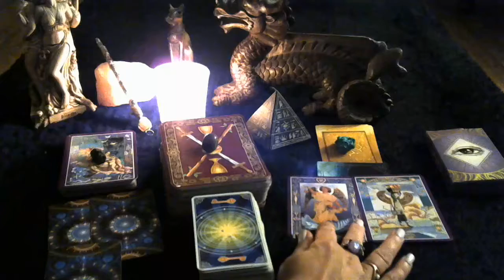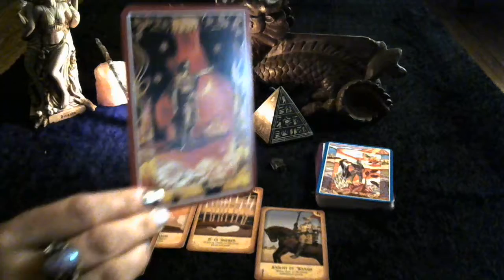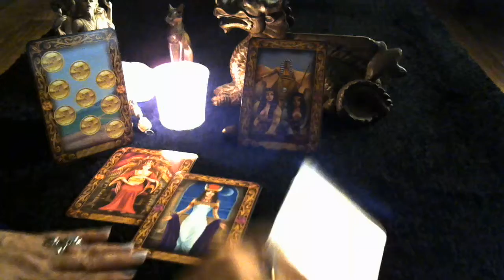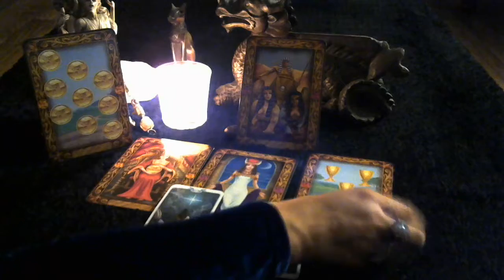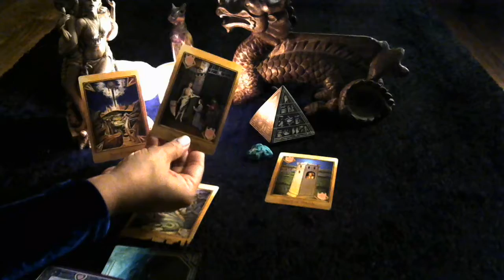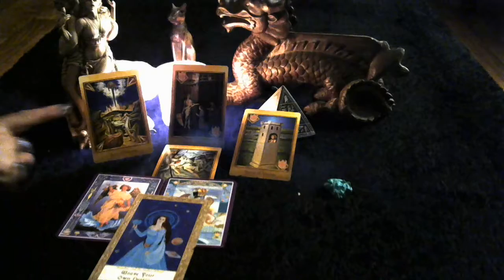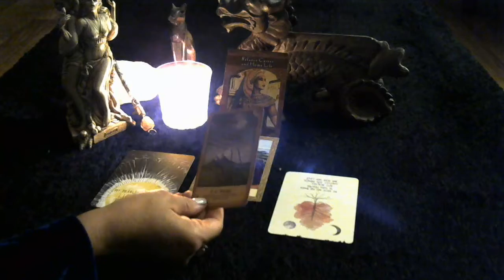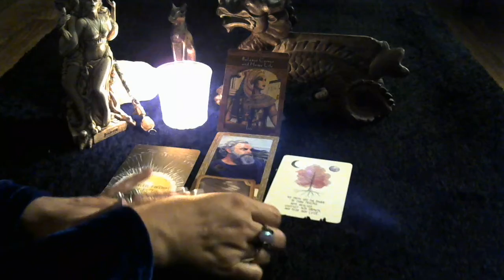November Tarot Reading!!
Pick From the Time Stamps Listed below and again go with your gut instinct.  You may choose more than one pile if you are drawn to more than one. This is a general reading. For a personal reading my email is listed below.  If you are a Scorpio, please watch my last video for a more detailed reading geared specifically for you!

Pile#1 -  3:50
Pile #2 - 9:52
Pile#3 - 20:08
Pile#4 - 27:19